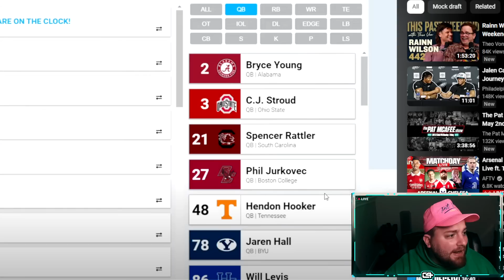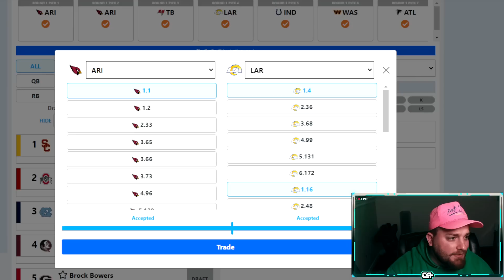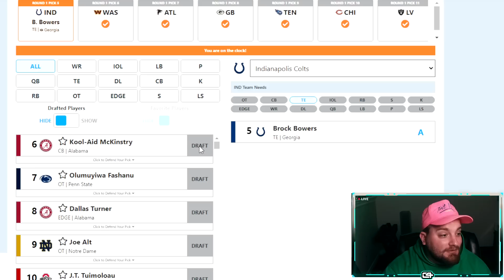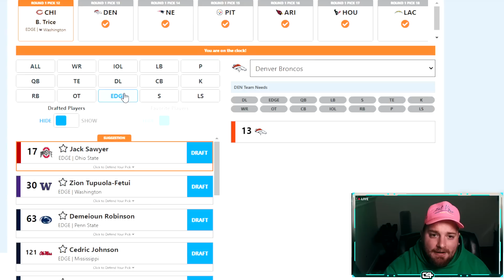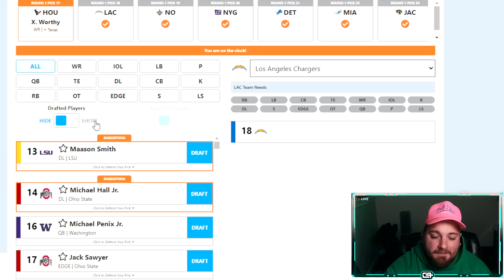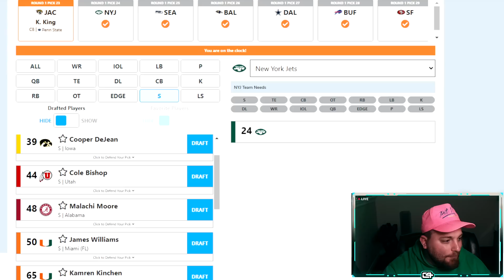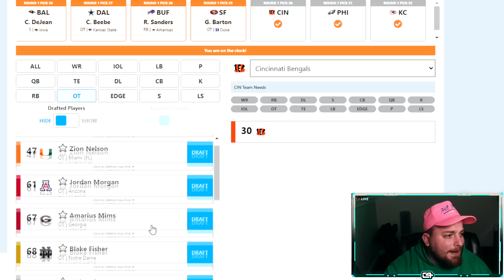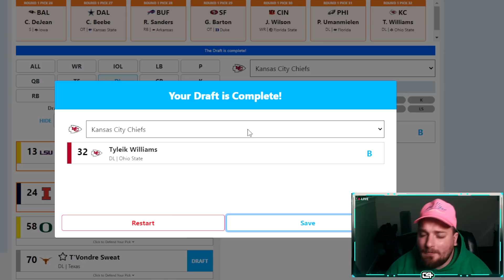HUGE TRADE for Caleb Williams! | Way Too Early 2024 NFL Mock Draft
C4 is the originator of the Realistic Rebuild on YouTube and we're now into Madden 23 season where you will find Madden 23 Rebuilds, Madden 23 Realistic Rebuilds, Madden 23 Franchise Mode and NCAA Football 14 Rebuilds and Dynasty